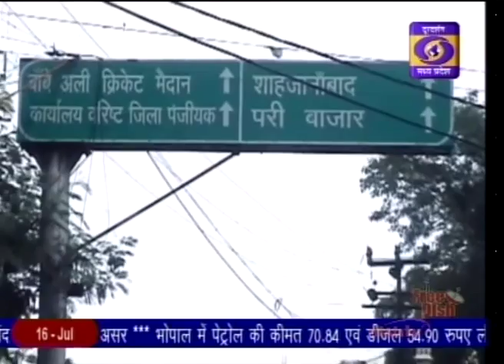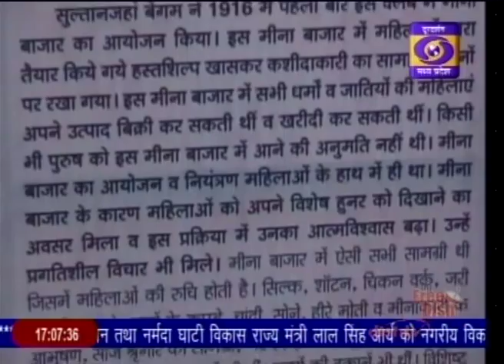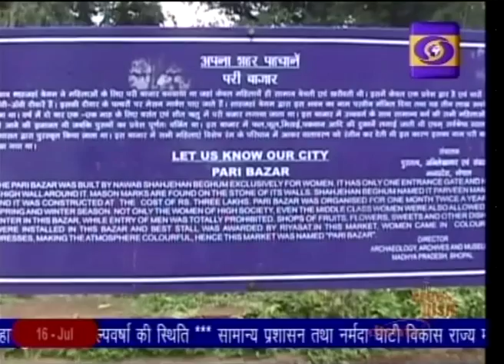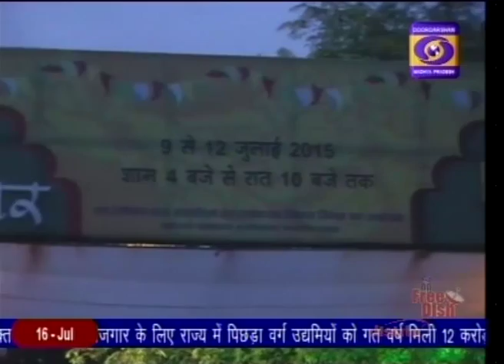Meena Bazaar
Maintained by the Archaeological Survey of India (ASI), this age-old marketplace has some shops selling wedding attires, colourful blankets, shawls and even diaries. A big attraction for tourists are the intricate Mughal era carvings that are still visible on some of its oldest buildings like Gohar Mahal